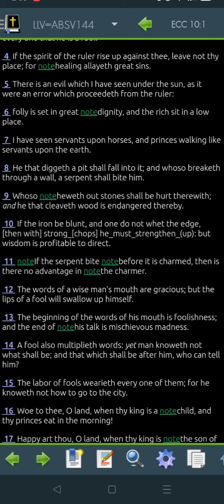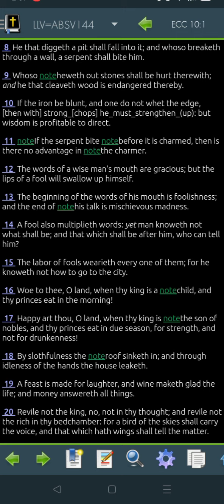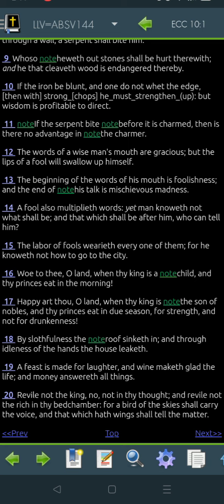Ecclesiastes 10 LLV144 for 2022 -"Read Me The Bible, Garth."